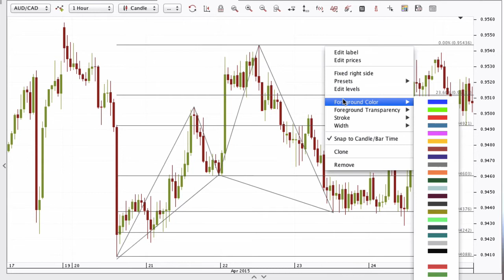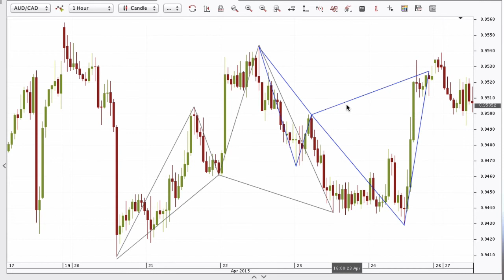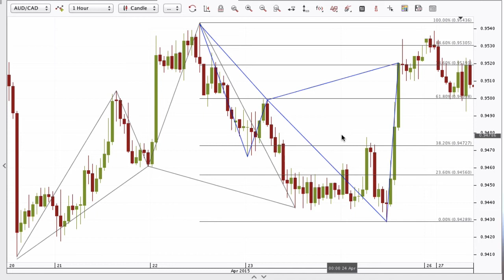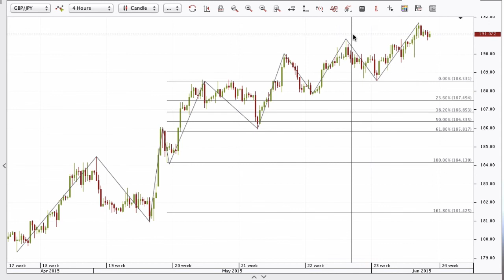Mercati Forex Strutturati e Non strutturati: come riconoscerli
E' fondamentale per un trader saper riconoscere come sis ta muovendo un mercato. E non solo se è in bearish o bullish, ma anche se sis ta muovendo seguendo delle Strutture (Supporti e Resistenze) o se è non strutturato.

Perchè a seconda del tipo di mercato cambiano le strategie con cui si opera su quel determinato mercato.

In questo video è spiegato come riconoscere un mercato "Structured"  da uno "Unstructured".